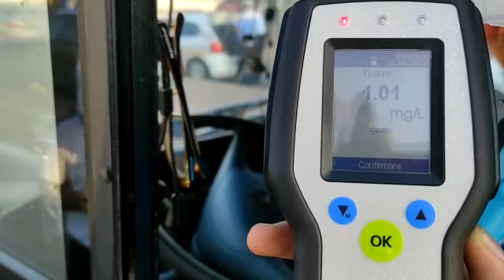Beat, la volanul unui autocar, cu 50 de persoane la bord!